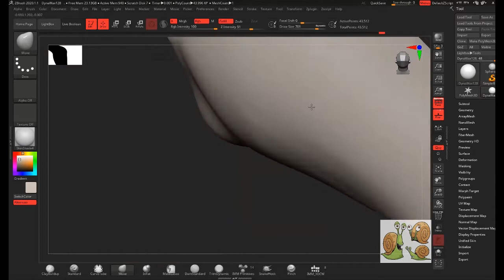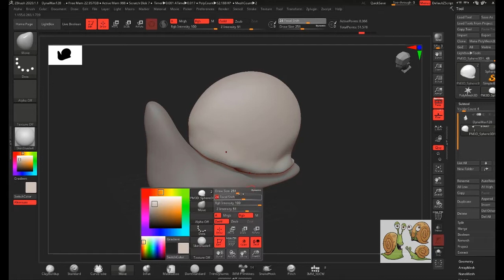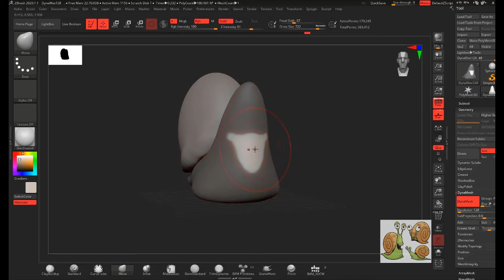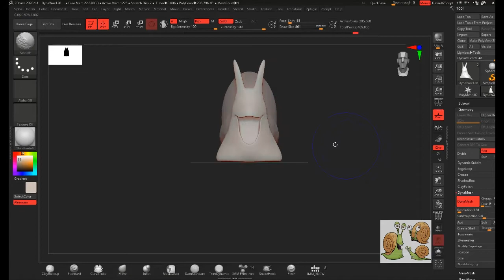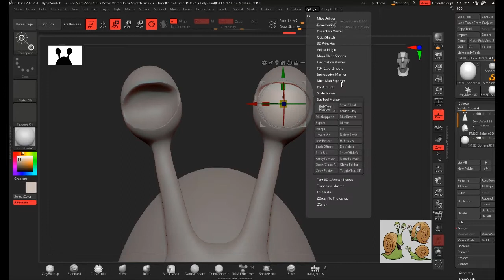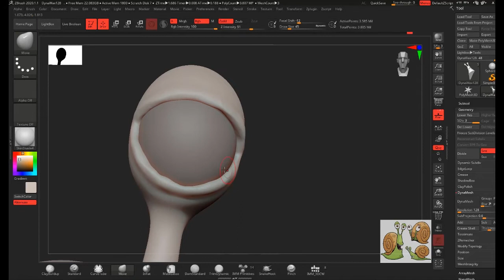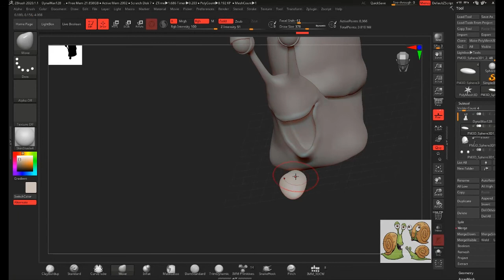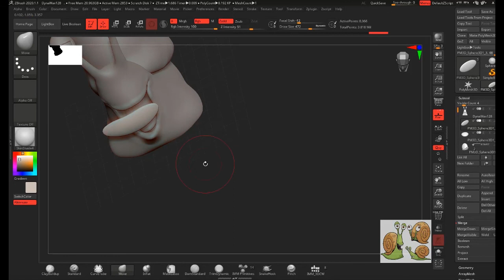How to create a snail character in Zbrush 2020 Part_01 - عمل حلزون باستخدام زي برش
Hello guys! This is a simple video for beginners hope you enjoy and there is more awesome content to come.